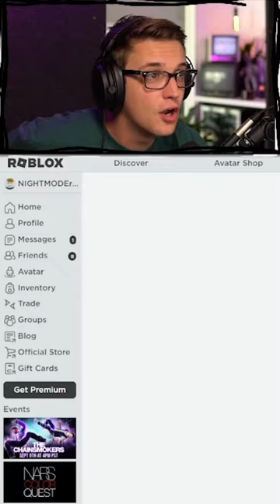my first time playing Roblox was wild